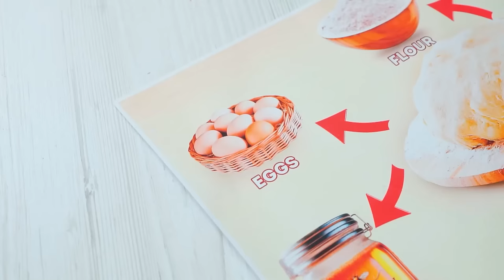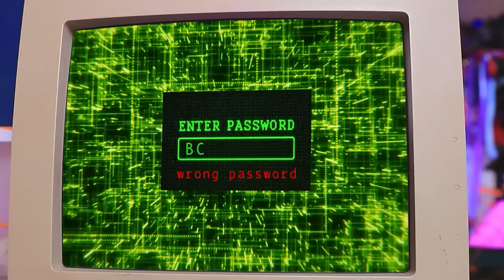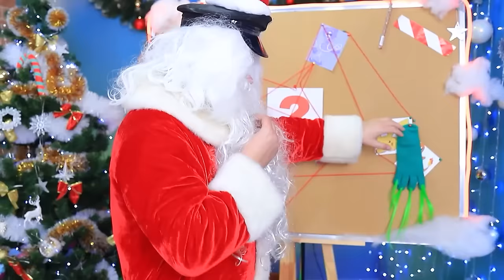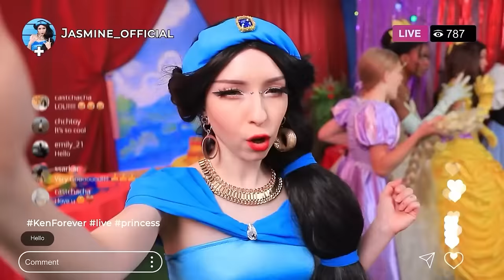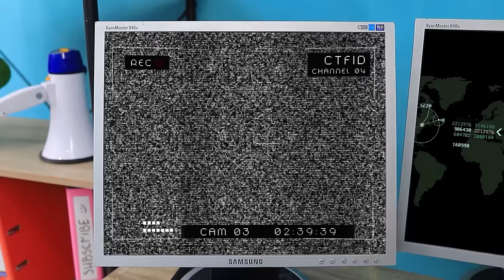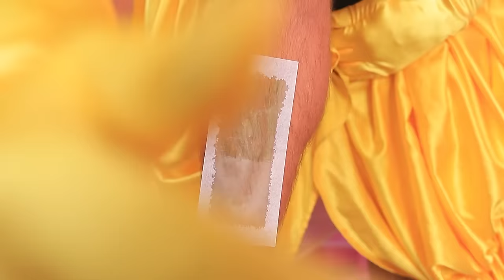Kulinarne Wyzwanie: Babcia kontra Grinch kontra święty Mikołaj!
Kulinarna bitwa o świąteczny tron: Grinch kontra Babcia kontra Święty Mikołaj! Kto stworzy najbardziej magiczne i pyszne świąteczne danie? Zanurz się w kulinarnym chaosie z nieoczekiwanymi zwrotami akcji i niesamowitymi przepisami! Kto zostanie prawdziwym królem świątecznej kuchni? Przygotuj się na kulinarną przygodę z potrójnym wyzwaniem i poznaj odpowiedź!